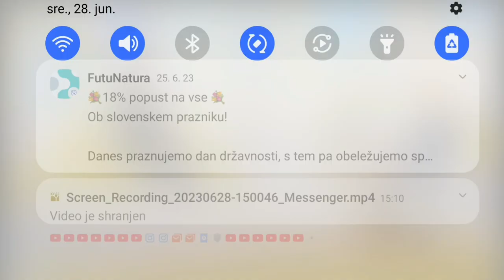Barve nam lahki pomagajo pri počutju - oddaja Dobro jutro RTV Slovenija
Pogovor; Branka Urbanija z voditeljico Tanjo Postružnik dne 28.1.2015